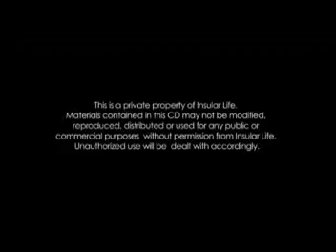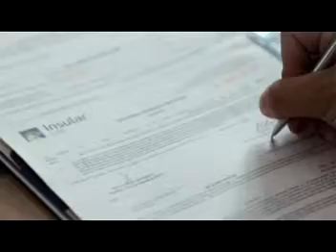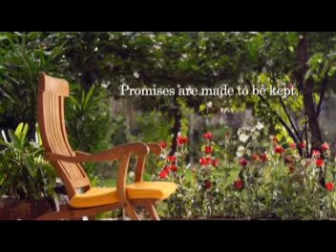Lovers - Estate Planning